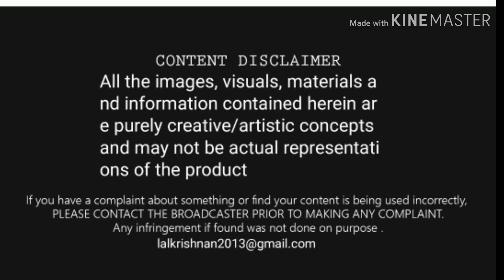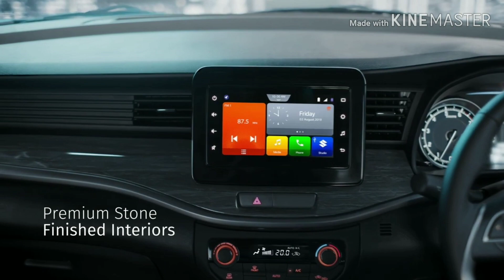Maruti Suzuki XL6